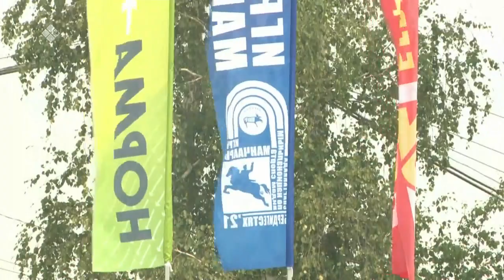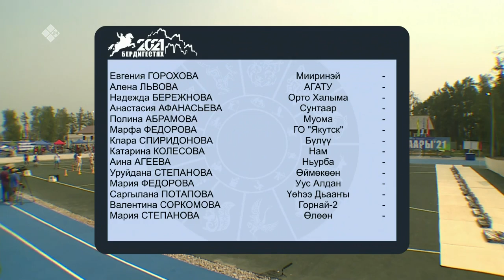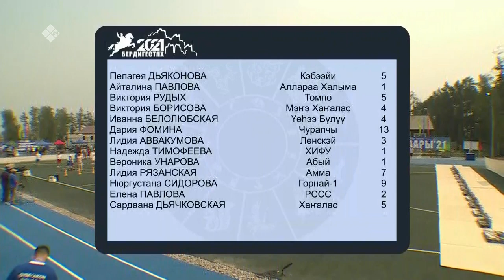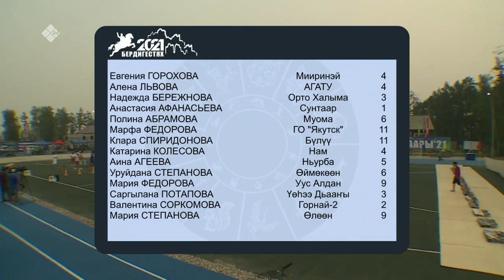«Манчаары оонньуулара»: саха төрүт оҕунан ытыы 1-кы чааһа (07.07.2021)